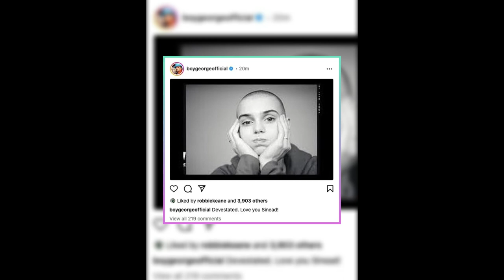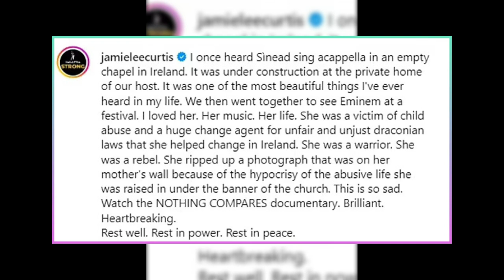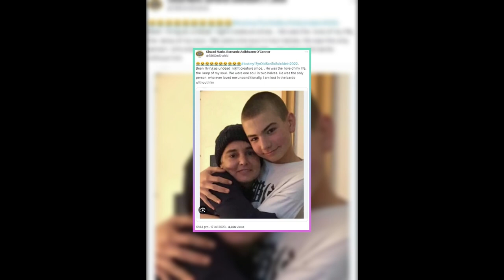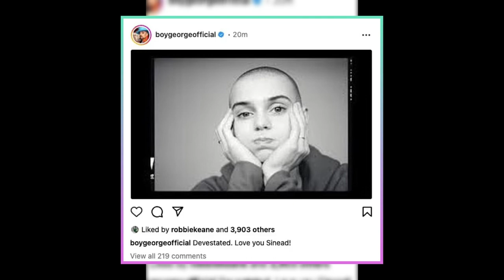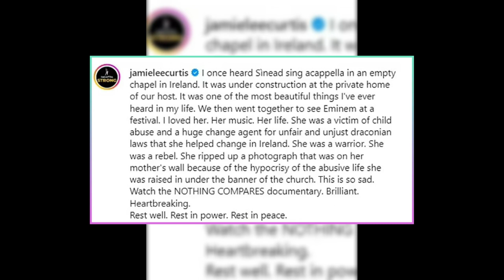How Sinead O’Connor’s Tragic Life Ended in a Heartbreaking Way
Sinéad O’Connor, the Irish singer who touched millions of hearts with her powerful voice, has passed away at the age of 56. Her death comes 18 months after her son’s suicide, and after a long battle with mental illness. In this video, we will look back at her life, her music, and her legacy.

O’Connor was born in Dublin in 1966, and suffered abuse from her mother as a child. She found solace in music, and started her career as a singer-songwriter in the 1980s. She rose to fame with her second album, I Do Not Want What I Haven’t Got, which featured her iconic rendition of Prince’s Nothing Compares 2 U. She won a Grammy Award for Best Alternative Music Performance in 1991.

O’Connor was also known for her outspoken views on feminism, war, sex, and religion. She famously tore up a picture of Pope John Paul II on Saturday Night Live in 1992, as a protest against the Catholic Church’s handling of child abuse scandals. She later converted to Islam in 2018, and changed her name to Shuhada’ Sadaqat.

O’Connor had four marriages and four children. Her son Shane died by suicide in January 2022, while he was on suicide watch. O’Connor struggled with bipolar disorder and suicidal thoughts throughout her life. She died on July 26, 2023, in London. Her family released a statement saying they hoped her spirit would find peace.

O’Connor’s death has sparked an outpouring of tributes from fans, friends, and fellow artists. She was praised for her unique voice, her courage, and her contribution to Irish culture. She will be remembered as one of the most influential and original singers of her generation.